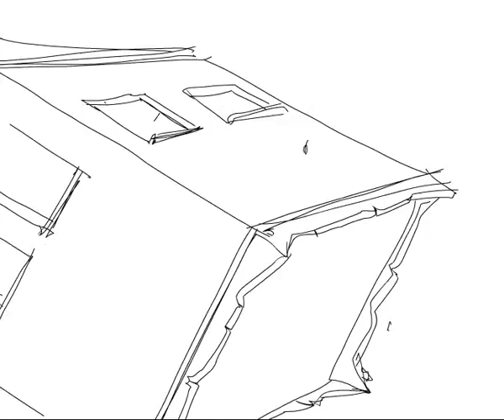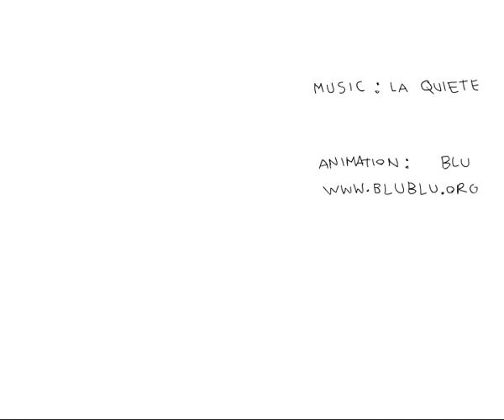blu + la quiete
A small video I made for LaQuiete.
The song is "Sulla differenza fra un sorriso e una risata".